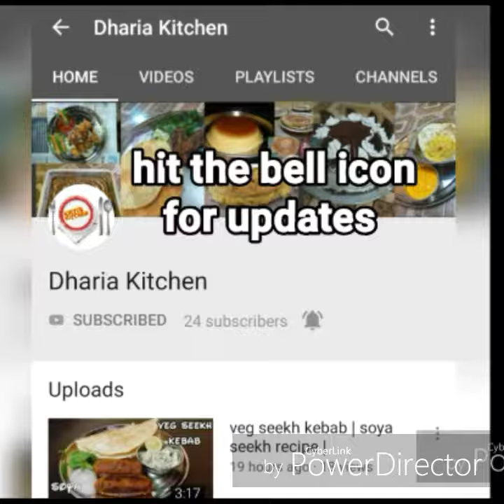Instant rava idli recipe |घर पर रवा से इडली बनाने की आसान रीत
सामग्री :
१ कप रवा
१ कप चावल का आटा
नमक स्वाद अनुसार
१/२ कप दही
पानी
थोड़ा तेल

ingredients :
1 cup semolina [rava]
1 cup rice atta
salt as per taste
1/2 cup dahi